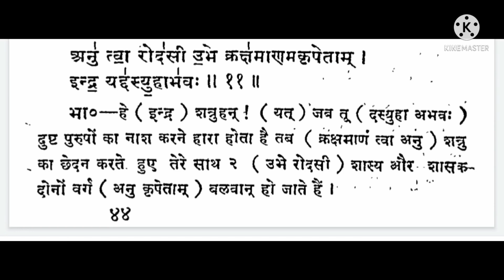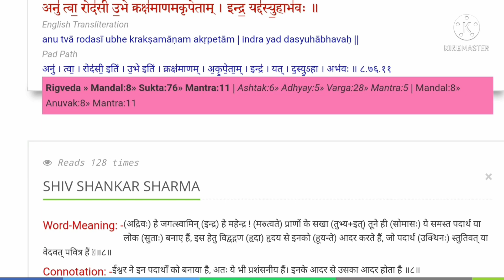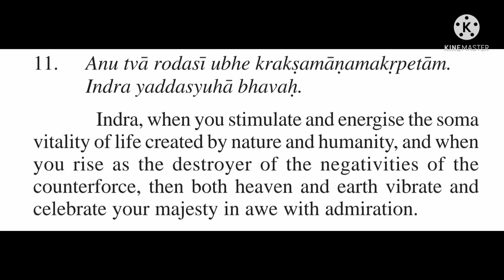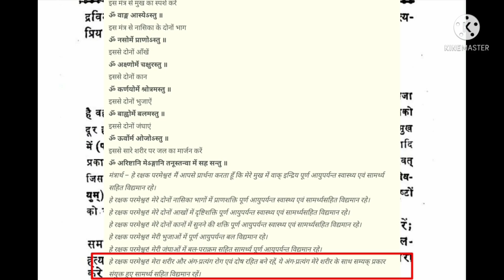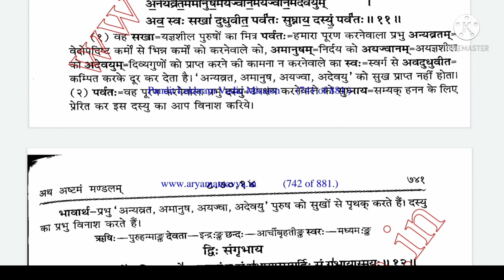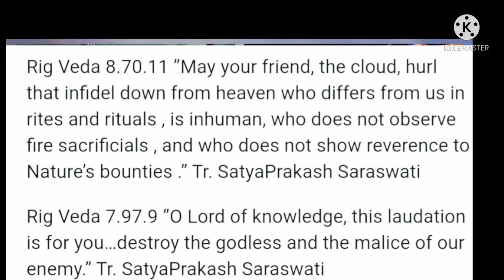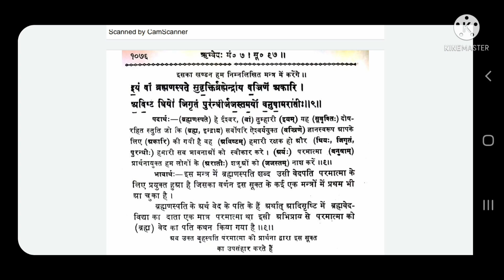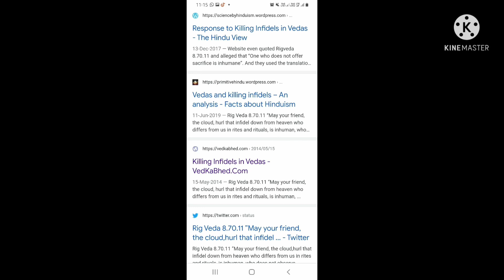कुछ ना समझ लोग वेदों के गलत प्रचार में लगे हैं, जो हिंदी नहीं जानते संस्कृत को कैसे जान सकते भला ?